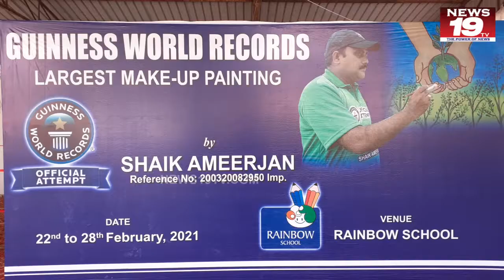చెట్టును కాపాడండి చెట్టు మనల్ని కాపాడుతుంది అనే ఆంశంతో గిన్నిస్ రికార్డ్ కోసం అమీర్ జాన్ ప్రయత్నం వి